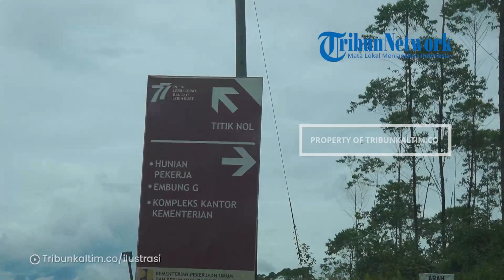Sederet Proyek Investasi Konglomerat di IKN Nusantara akan Diresmikan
Kabarnya proyek investasi konglomerat tanah air di IKN Nusantara pekan ini.

Persemian investor lokal di IKN Nusantara bakal langsung diresmikan Presiden Joko Widodo alias Jokowi.

Proyek investasi tersebut merupakan garapan dari para perusahaan besar dan konglomerat di Indonesia.

Editor: vp03_sr